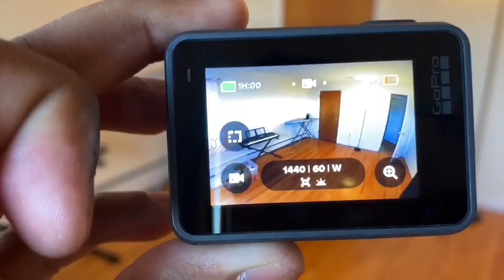American Mallu Variety channel launch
Launching New Mallu Channel from New York. This channel will have my reviews of Variety items in North America. I need support from all Malayalees and others around the world.